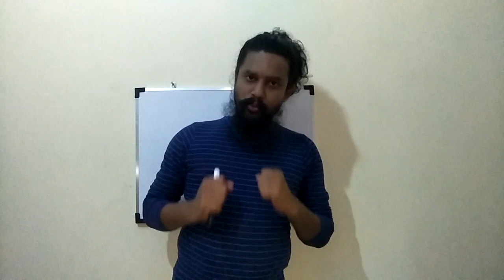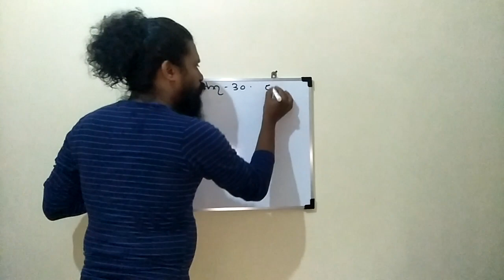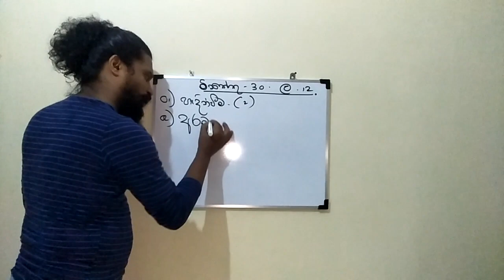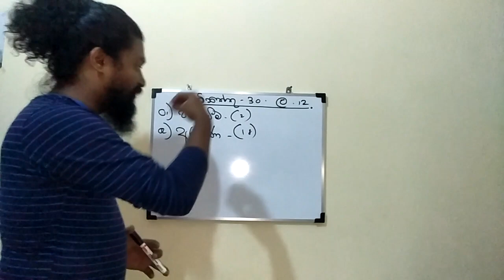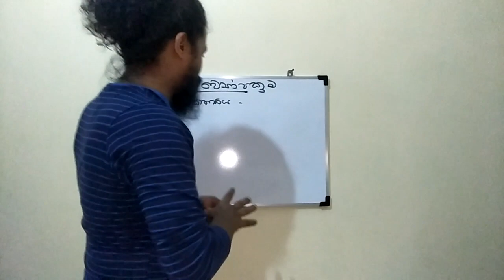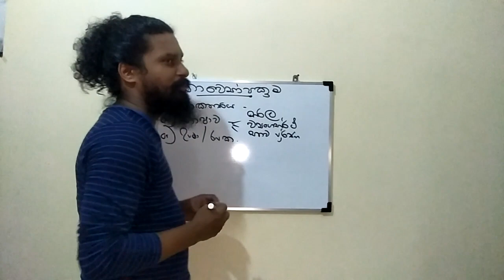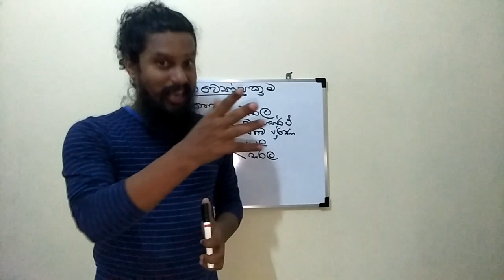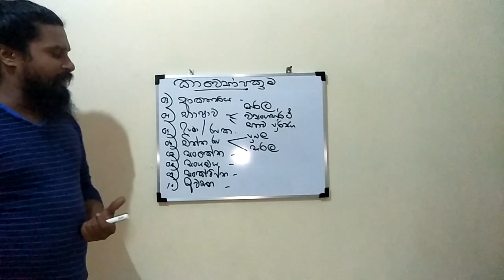කවිය රසවින්දන මූලිකාංග . සිංහල දළුවත්ත . ( A/l sinhala)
කවිය රසවින්දන මූලිකාංග . Sinhala daluwattha  .